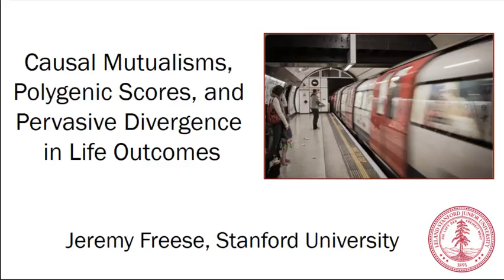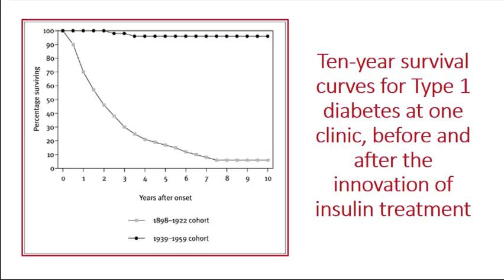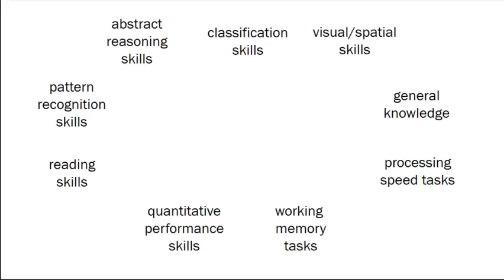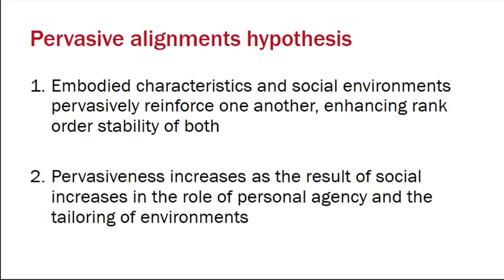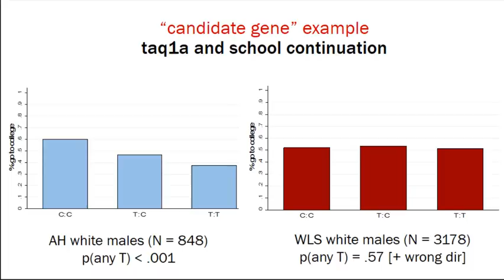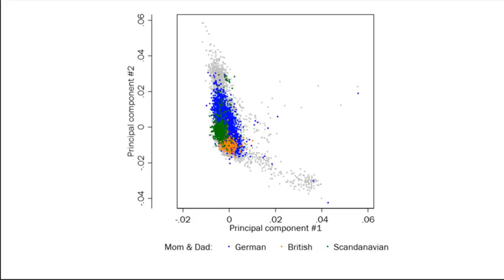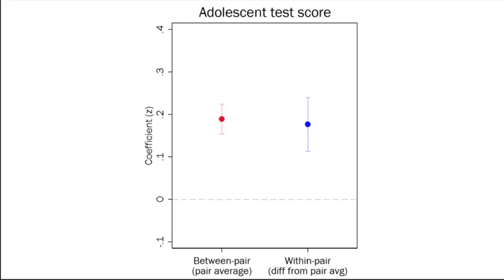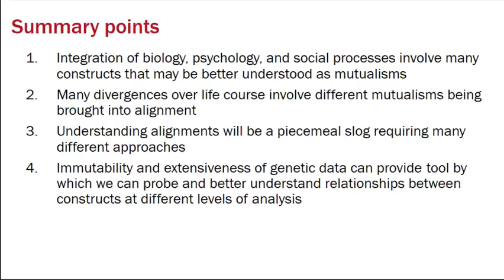Notestein Seminar - Jeremy Freese - 2/14/17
Notestein Seminar - Jeremy Freese - February 14, 2017
Causal Mutualisms, Polygenic Scores, and Pervasive Divergence in Life Outcomes